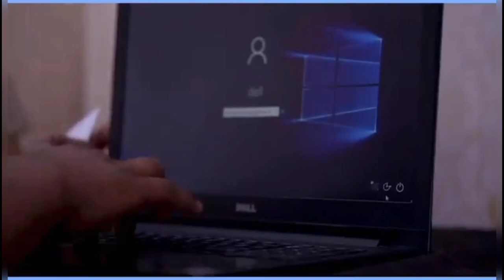entertainment videos Comedy 😂😂Part 2मनोरंजन वीडियो कॉमेडी🤣🤣 भाग 2😀funny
happysabir अकीदत के साथ निकला मुहर्रम जुलूस Muharram procession with tajiya Dhanbad jharkhand

song Gori Tori Chunari Ba Lal Lal Re Rod Par Chalelu Kamal Chal Re | Ritesh Pandey🥰💖💗comedy dance 👉👇👇👇👇👇👇👇👇

GORI TORI CHUNRI BA LAAL LAAL | RITESH PANDEY🥰गोरी तोरी चुनरी बा लाल लाल | रितेश पांडेय, अक्षरा👇👇👇👇👇

A saiya khulal ba kewadi killi thok da💞एक सैया खुलाल बा केवरी किल्ली ठोक दा डीजे गाना jharkhand

Funny Comedy Naya videos 2021
Video Comedy Naya 2021
Naya Comedy funny 2021
Funny Naya
Comedy Naya
Prank Naya
Funny Naya 2021
Comedy Naya 2021
Prank Naya 2021
funny day
hindi funny
funny videos
 comedy videos
 2021 new funny videos
 2021 funny
2021 comedy
2021 funny compilation
 2021 funny videos episode 2021
desi comedy
New funny
Best funny comedy
Best funny
hit comedy
Hit funny
 Best funniest comedy
Hindi funny comedy
Hindi funny pranks
Busy fun Ltd
 Funny day
Maha fun tv
MY FAMILY
Bindas comedy World
Viral video Bhabhi ji
Viral prank Naya bhabhi ji
Bhabhi ji prank viral Ka video
Bhabhi ji prank video 🤪
Viral prank video Funny
Viral video Bhabhi prank
Comedy prank Naya
Naya prank Comedy
Comedy videos 🤣
Viral comedy video
Funny prank Naya
Prank Naya video comedy
Nice prank video 🤪
Entertainment prank Naya
Entertainment prank viral
2021 prank video Comedy
Prank viral videos 2021
viral video
funny video
funny vaccination video
 injection video
injection funny video
 doctor ka injection
doctor ke injection ka dar
 doctor ka khatarnak injection
 funny kids video
google trends
google trends video
most funny video today
 most viral video
trending video
 kid reaction on injection
reaction video
injection fear
 injection viral boy video
kashmir boy injection video
kashmir boy viral video
funny injection